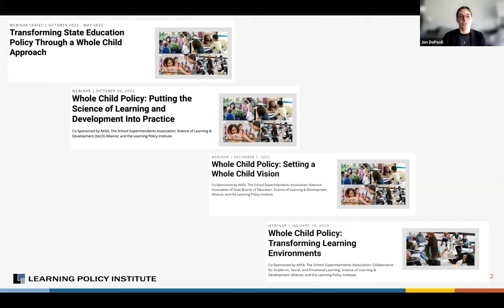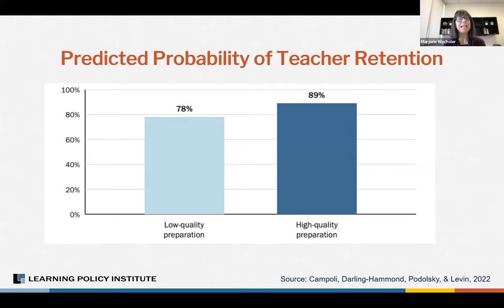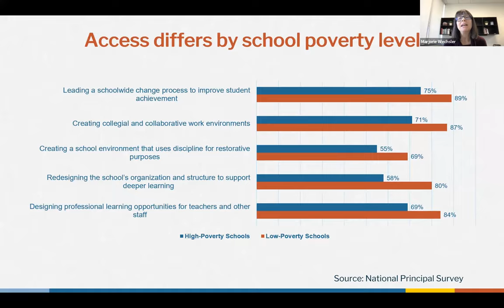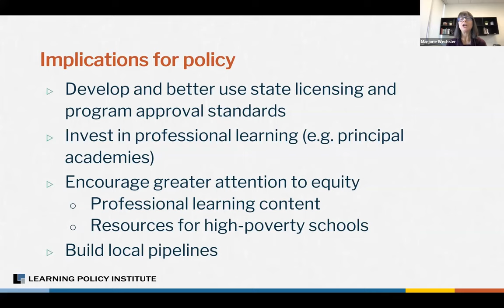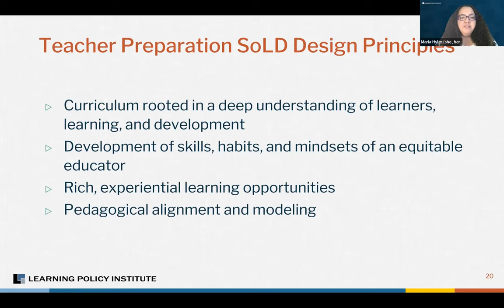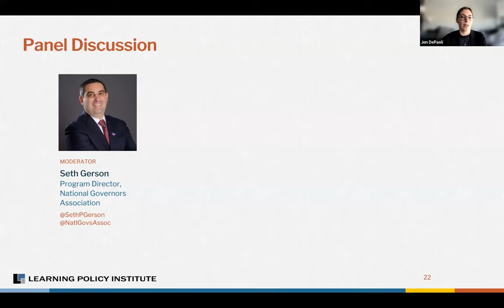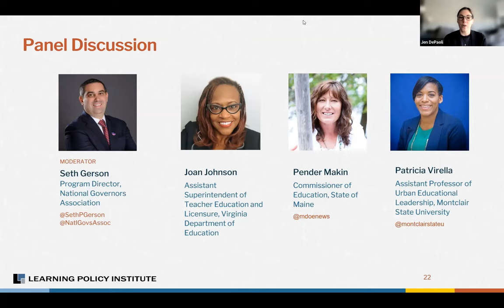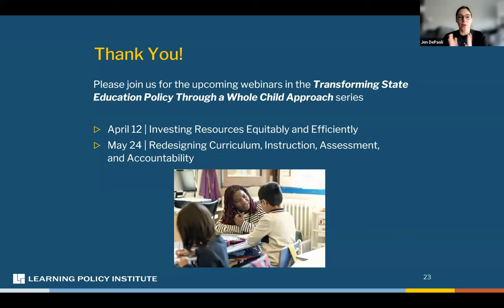Webinar: Whole Child Policy: Building Adult Capacity and Expertise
Building adult capacity and expertise for whole child design is a key part of developing effective whole child learning systems. Among the elements of capacity building explored in this webinar were: approaches to building strong teacher preparation systems, providing high-quality mentoring and induction programs and professional development, and supporting staff well-being.